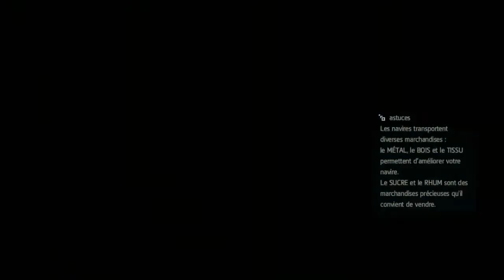Assassin's Creed IV - Ep 9 - Les Assassins - Playthrough FR ᴴᴰ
Description = Utile

▬▬▬▬▬ Informations ▬▬▬▬▬

Suite à un vote, Assassin's Creed IV Black Flag ressort vainqueur. Suivez moi dans cette aventure pleine d'action, d'amour, et de piraterie, iiiiaaaarghh !

Bonne vidéo :)

▬▬▬▬▬ A Signaler ▬▬▬▬▬

Un bug dans la vidéo ? Dites le moi dans les commentaires !

▬▬▬▬▬ Liens ▬▬▬▬▬

▬▬▬▬▬ Droits ▬▬▬▬▬

▬▬▬▬▬ Easter Egg ▬▬▬▬▬

  Yolo.